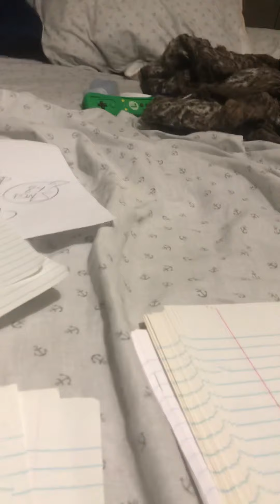Jeremiah error 95.21 part 13